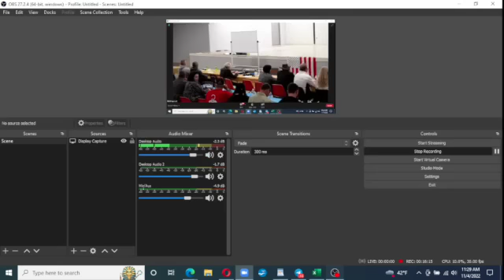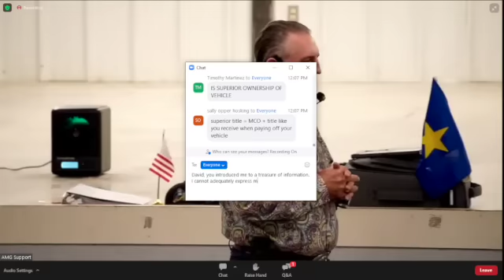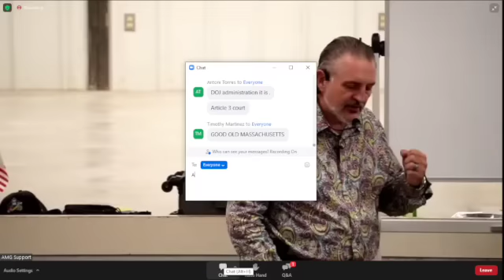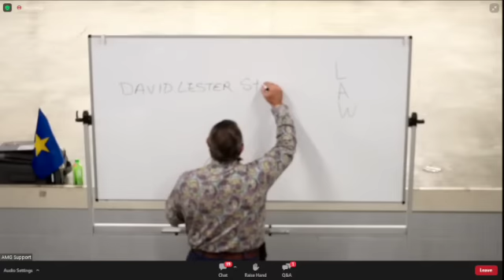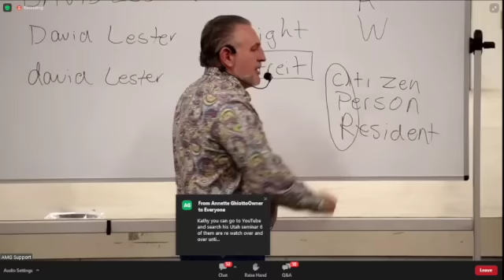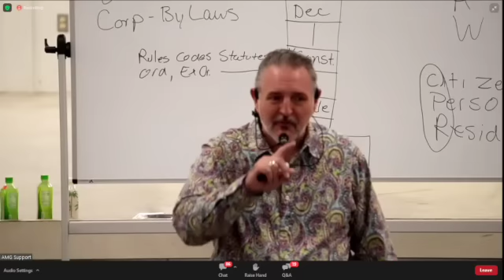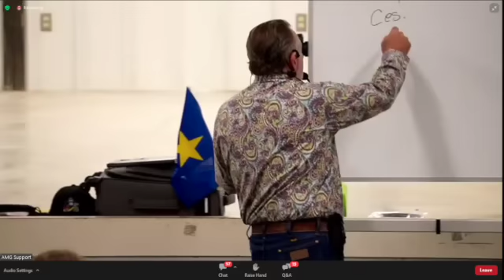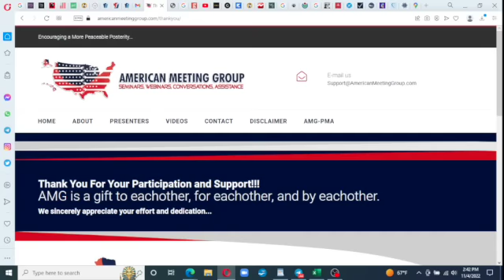David Straight Live from Texas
Level 1 and Level 2 Seminar Combined